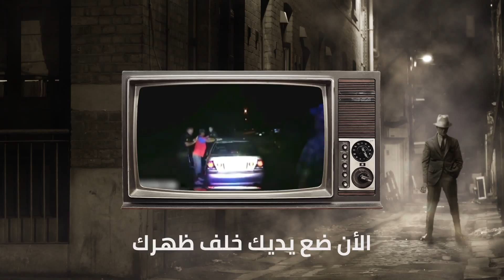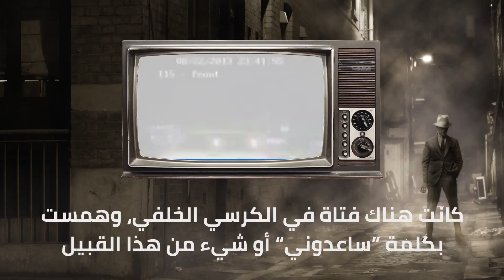محاولات اختـ طاف مخيـ ـفة سجلتها الكاميرات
Music